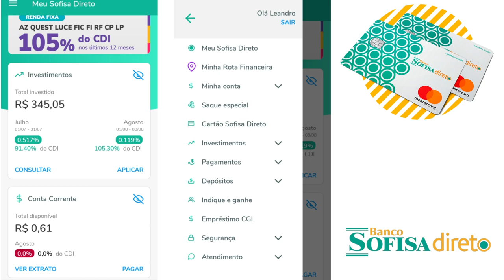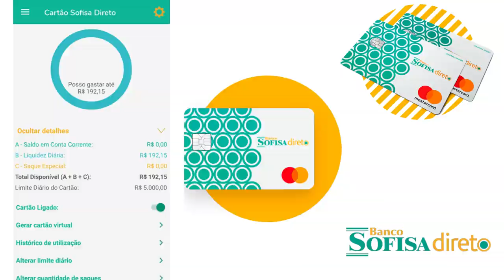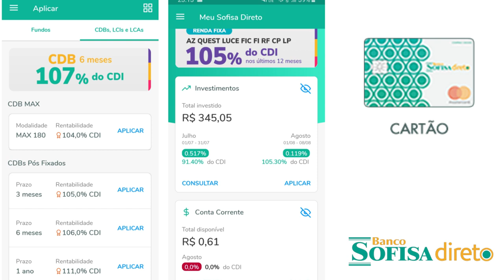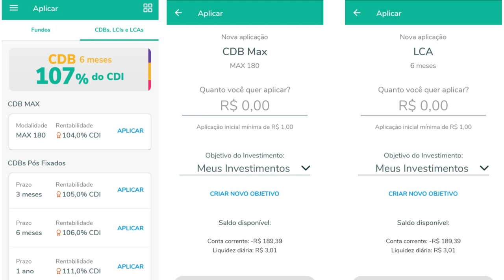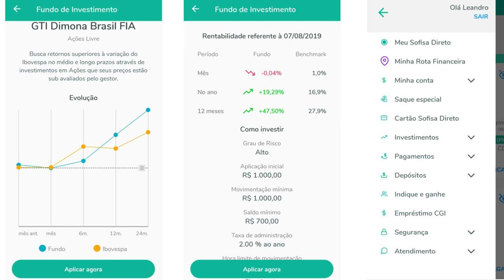💳BANCO DIGITAL SOFISA DIRETO: Investimentos com apenas R$1,00, vale a pena?🤔🔝